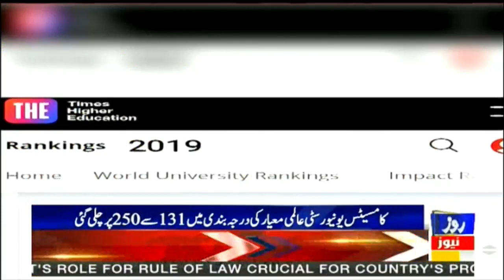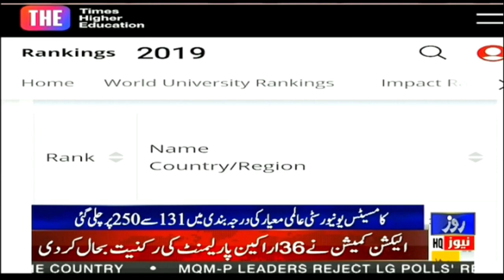Comsetes University moved from 131 to 250 in the world rankings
کامسیٹس یونیورسٹی عالمی معیار کی درجہ بندی میں 131 سے 250 پر چلی گئی